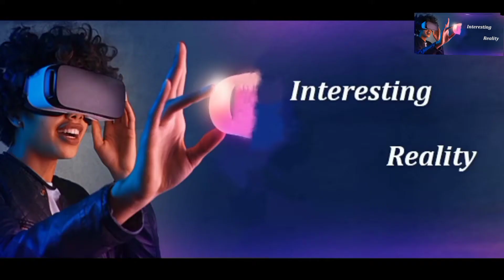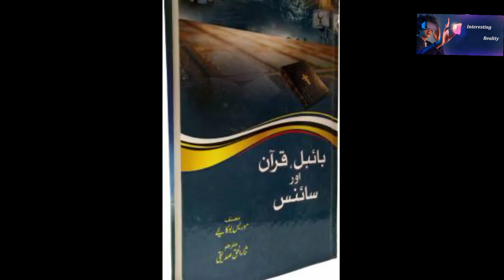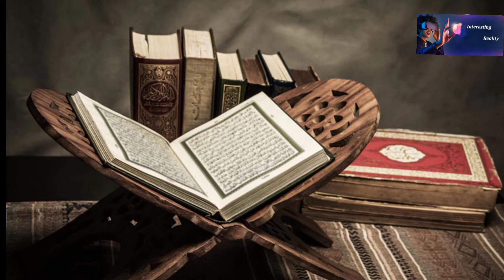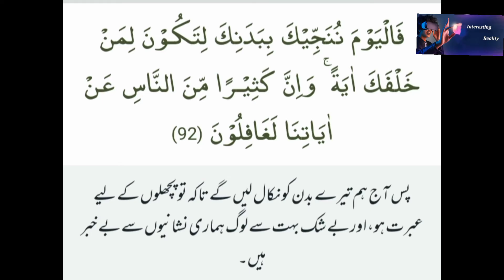Histroy of Pharaoh (Firon) | Why Fironummy was Preserved | Firon ki LashKion Mehfooz ki Gae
This is the story of one of the kings of Egypt, who
were called the Pharaohs. The under discussion
Pharaoh's name was Ramesses 3 who body was
preserved by Allah to show to the people.
THE MUMMY of FIRON | PHARAOH in EGYPT
Firawn is the Arabic for Pharoah, as used in the Qur'an
several times in the narration of the story of Musa
(Moses) peace be upon him. Historians have
attributed the Pharaoah at the time of Moses to be
many people - Merneptah particularly, given that there
is the Merneptah Stele which is the only Ancient
Egyptian document to mention the Israelites.
However, other pharaohs who have been suggested
include Ramesses the Great (Ramesses II) because of
how the Qur'an states Firawn died
Quran Main Musa AS aur Firon Ka Tazkra Tafseel say
aya hay. Firon Ki Lash ko Allah nay ati dunia kay liye
mehfooz rkha hay. Firon ki mummy per science dan
tajurbaat ker rhy hain. CT scan kerty waqt firon ki lash
say ajeeb si awazain nikli. Aj ki video main us awaz
kay baray main bataya jae ga.
For more educational videos, please do not forget to
ummid karte hain
doston aaj ka video aapko pasand aaya hoga, video
tamam video ki notification aap ko milati rahe,